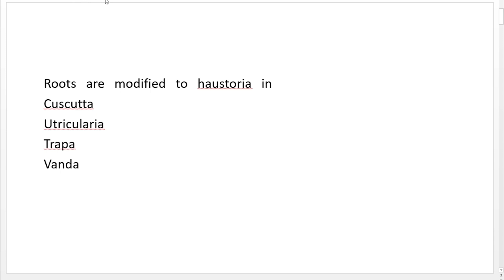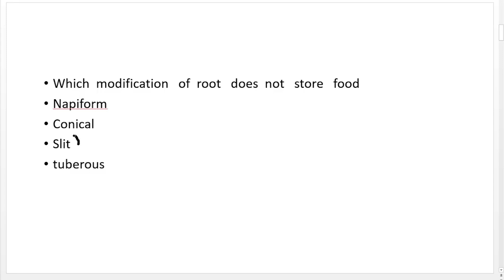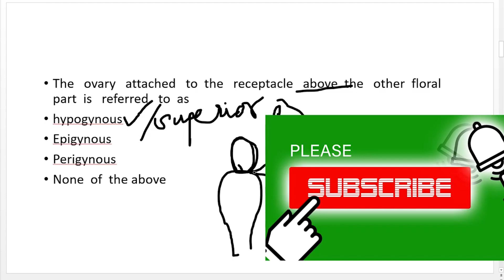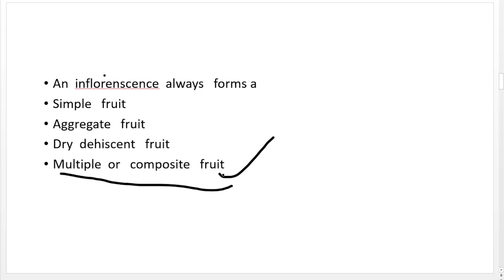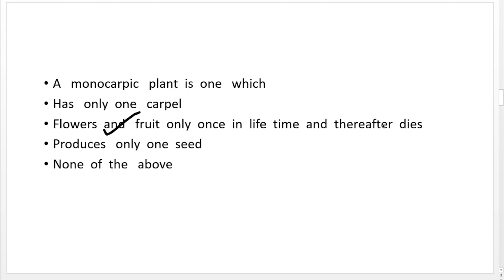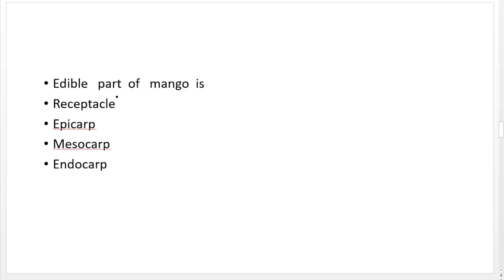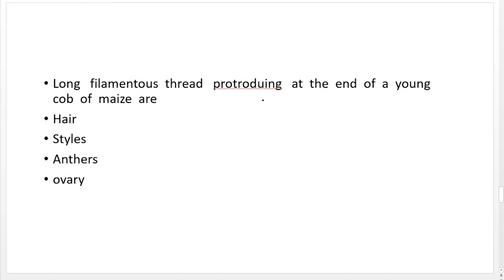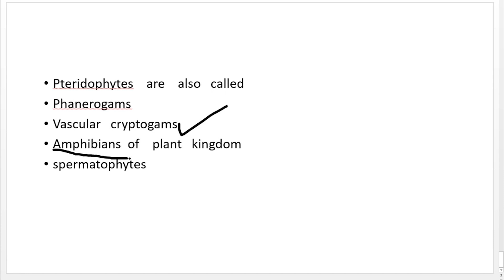HSA & KTET 3 NATURAL SCIENCE OBJECTIVE QUESTION